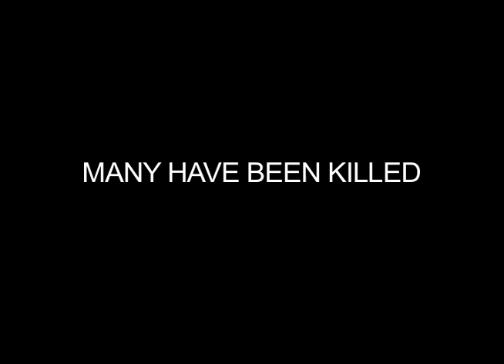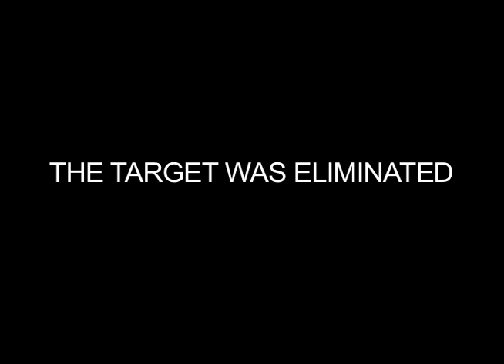O'Connor Assassins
What we do at Bing...

...so I got a copyright tag on the music. No big deal, except the video is now blocked in Germany...so I guess we will not be berühmte Schauspeielern in Deutschland...so ein Mist!